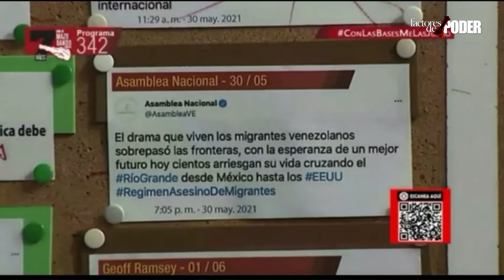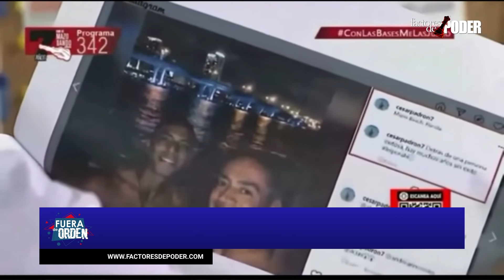DIOSDADO SE BURLA DE MIGRANTES | Fuera de Orden | Daniel Lara Farías | 2 de 2